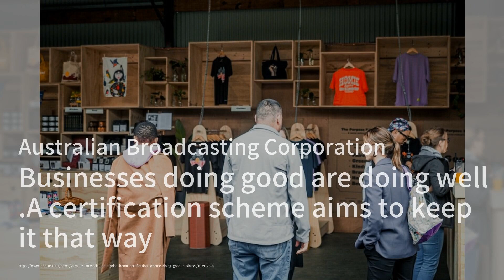蘇丹軍事衝突再升級！準軍事部隊攻擊中部城鎮；美國盟友關係需重新審視？澳洲讀者熱議總統辯論；以色列大使館外驚魂！貝爾格萊德警察遭弩箭襲擊：外交簡報20240630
歡迎來到我們的《外交簡報》節目，我是你們的主持人:梁峻。今日的新聞帶來了幾個令人關注的國際事件。首先，我們來看看蘇丹中部的軍事衝突，準軍事快速支援部隊（RSF）在Sennar省發動攻擊，並短暫控制了當地的軍事設施，這使得已有14個月的內戰局勢更加複雜。聯合國報告稱，至少有327戶家庭因戰事逃離家園。接著，我們轉向澳洲，悉尼晨鋒報刊登了一系列讀者來信，討論了最近的美國總統辯論。許多澳洲讀者對拜登和特朗普的表現感到失望，並呼籲尋找新的領導人，甚至有人提議米歇爾·奧巴馬或安東尼·布林肯。最後，我們關注到塞爾維亞貝爾格萊德的以色列大使館外發生的恐怖襲擊事件，一名警察被弩箭射中頸部，並在反擊中擊斃了襲擊者。塞爾維亞內政部長稱這起事件為恐怖襲擊，並已逮捕多名相關嫌疑人。請大家繼續收看詳細內容。